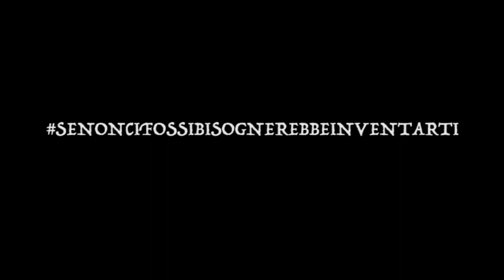LA VITA IN DILETTA